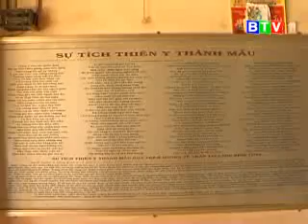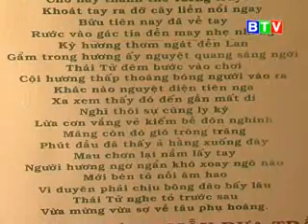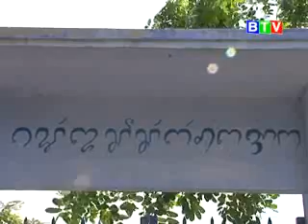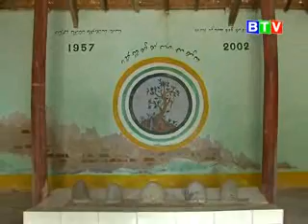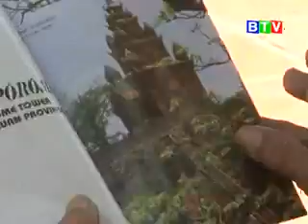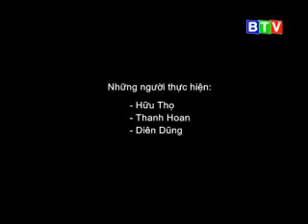Thiên Y -- Pô Inư Nưgar người mẹ xứ sở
Văn hóa dân tộc 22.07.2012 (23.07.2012)